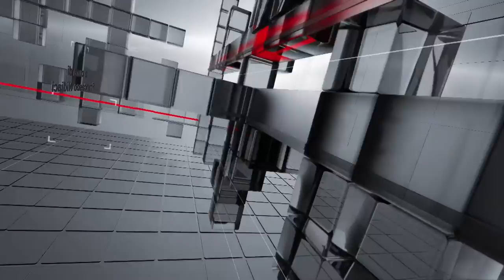TVR TELEITALIA - DENTRO IL CONSIGLIO 8 GENNAIO 2022